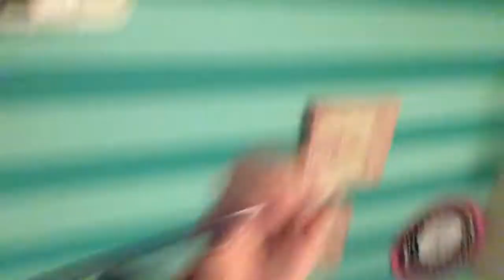Voice Impression Competition: Winner Gets Mysterious Prize Feat. Pokémon Addy and Magical Hat